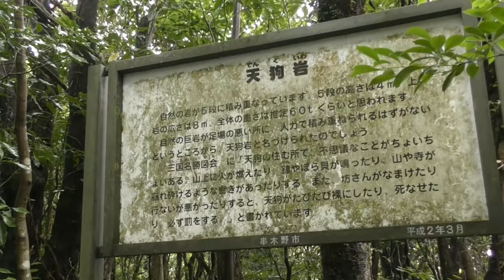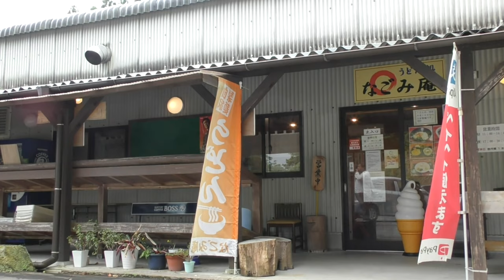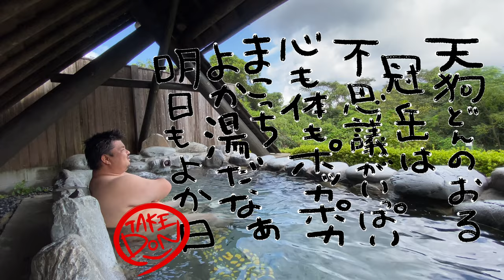【スマイルさんぽ】妖怪(11)(12)天狗と大蛇（うへっ）捕獲大作戦！妖怪バスターズ！！（後編）【いちき串木野市】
2021年9月某日、天狗と大蛇（うへっ）捕獲に冠岳の「天狗岩」を目指す竹どんとAYA監督。目的地になんとか到着した2人が見たものとは？！
感動のヨーカイ・ファンタジー・スペクタクル・サステナブル・アンタッチャブル・アクション・グルメ・コメディ超大作！ぽろりもあるよ？冠岳シリーズ完結編！！

※過去動画はこちらからご覧になれます。

〜『いちき串木野スマイルさんぽ』とは？〜

『いちき串木野市総合観光案内所YouTubeチャンネル』の新コンテンツ始動！

竹どん＆パティシエールAYAの愉快な〈でこぼこコンビ〉がいちき串木野市に住む伝説の妖怪探しに奮闘する物語。

新型コロナウイルスの影響で失業して地元に帰ってきたパティシエールAYA。状況が落ち着くまでNPO法人鹿児島いちき串木野観光物産センターでお世話になることに。

「パティシエールならではの視点で地元の観光を盛り上げたい！出来ることは何だってしよう！」

ということで、いちき串木野市総合観光案内所の職員であり、タレント⁈の竹どんを巻き込んで活動しています。

〈お菓子な視点〉で毎月いちき串木野市の旬の農産物をPRする『1日限りのお菓子屋さん』。

その売上金を利用していちき串木野市の人・物・食・体験をPRする『スマイルプロジェクト』。

そして今回、色々な規制がある中でも子供たちに楽しんでもらいたいということで、いちき串木野市に住む伝説の妖怪探しをする『いちき串木野スマイルさんぽ』。

「私たちと関わる人々を笑顔に！」

をモットーに活動していきますので、これからもよろしくお願いします。